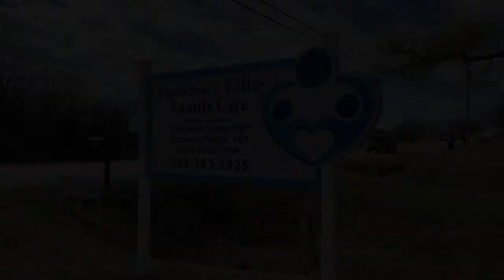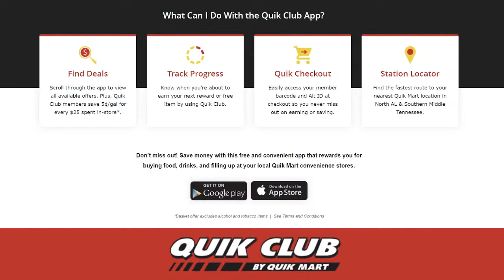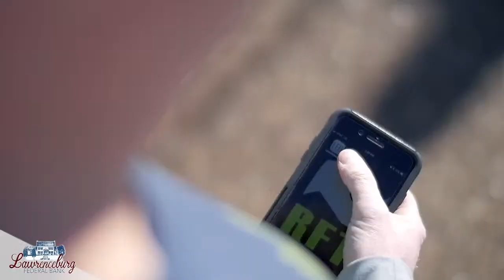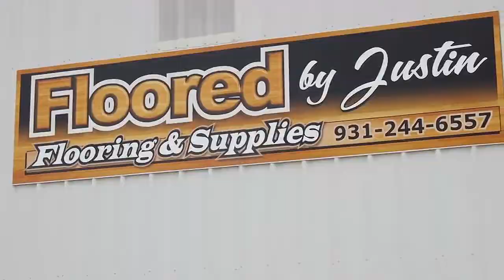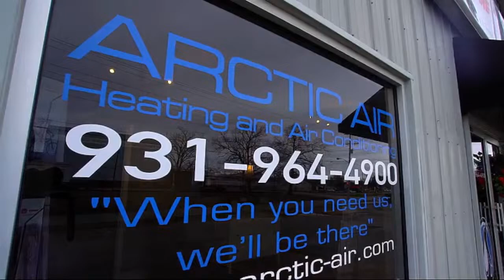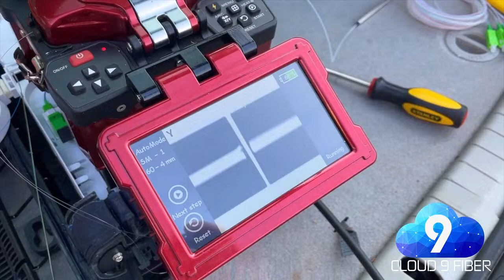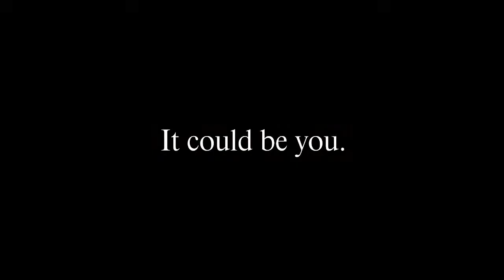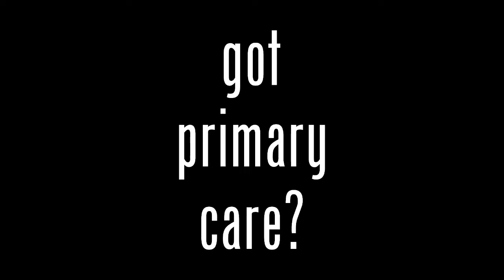HS Baseball: Murfreesboro Central vs. Lawrence Co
TSSAA Class 3A Region 4 District 8 Baseball
Murfreesboro Central (10-3, 3-0) vs. Lawrence Co (8-6, 0-2)